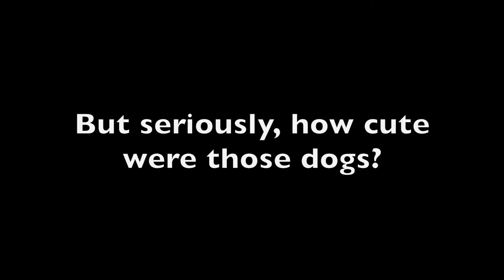Cutest dog on the Island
Day 25 Nov 18 2015
If this isn't the cutest dog on the island, I don't know who is!